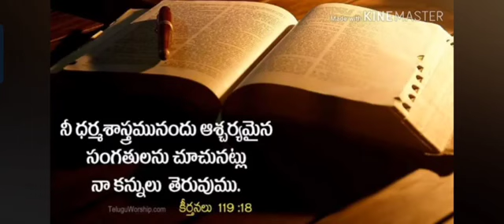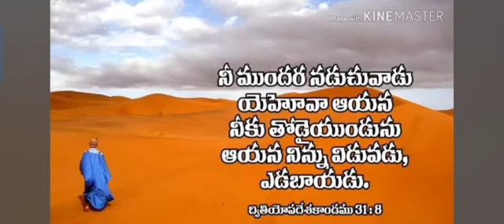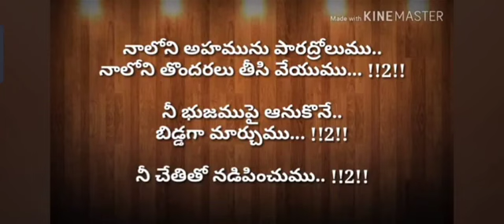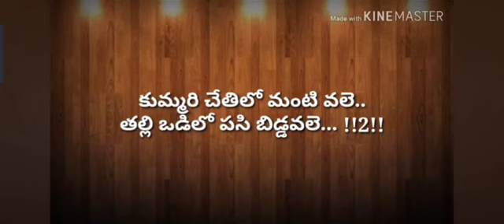కుమ్మరి చేతిలో మంటి వలె - Kummari Chethilo Manti Vale